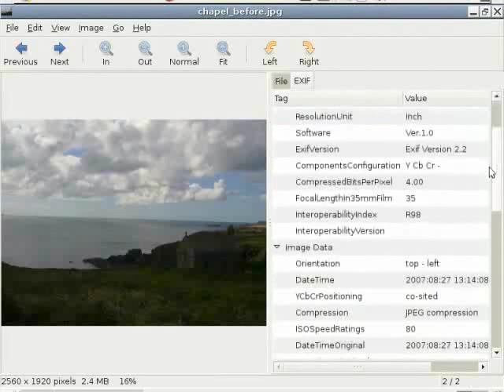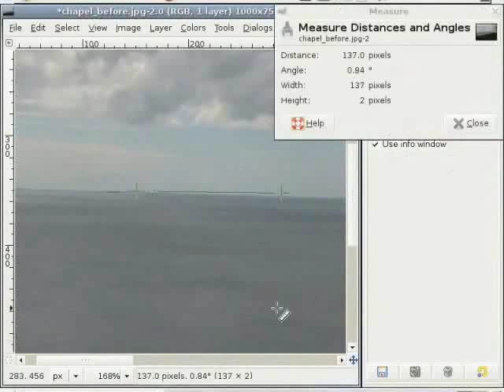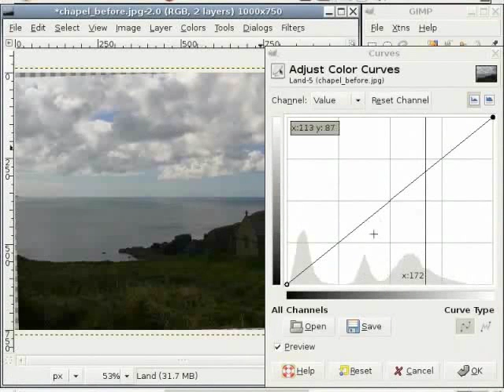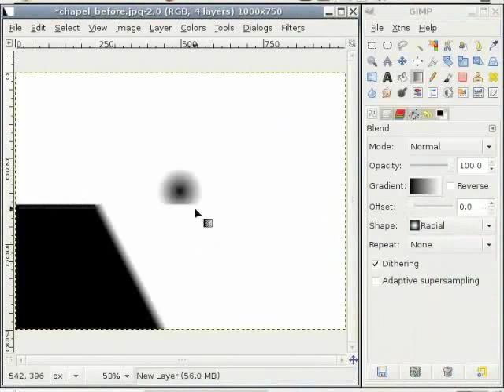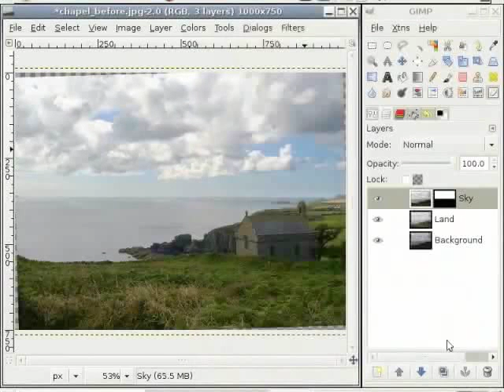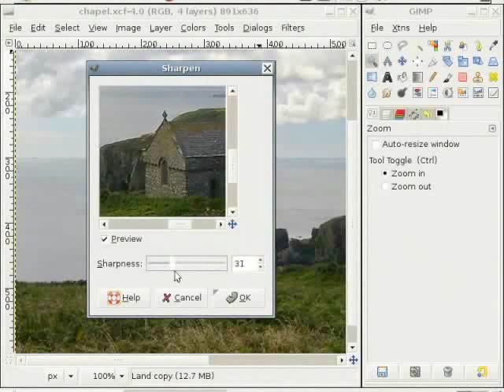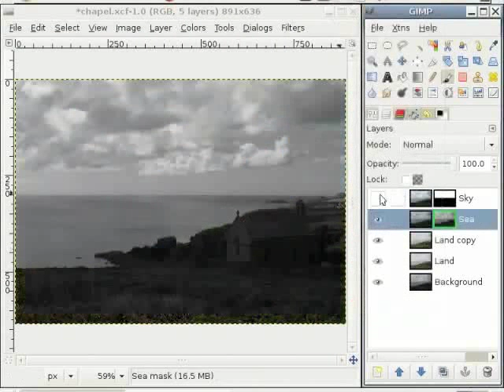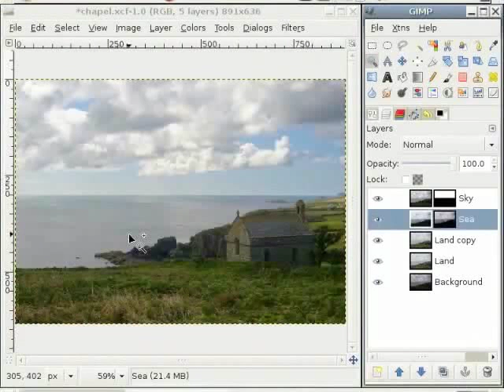How To Fix An Underexposed Image - Bengali